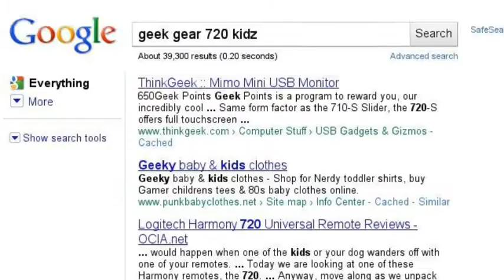720 kidz are out dere big time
yea we kno how bout u,and shout out to mercury,neptune,and pluto. srry i couldnt squezee yall n da box lol